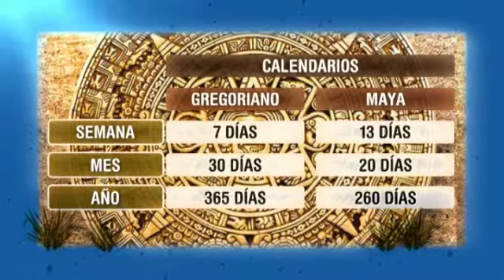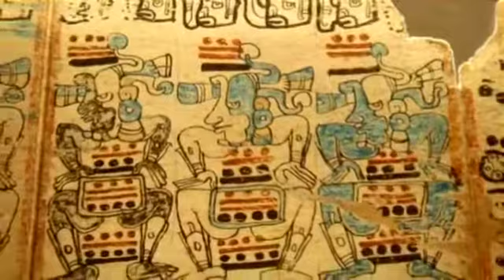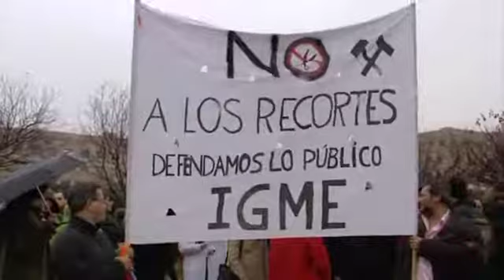Los Mayas hablaban de celebración, no del fin del mundo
En ningún jeroglífico se mencionaba el Apocalipsis. El 21 de diciembre tampco termina el calendario. Sólo se producirá la cuenta de a cero de uno de sus calendarios, el de la "cuenta larga".